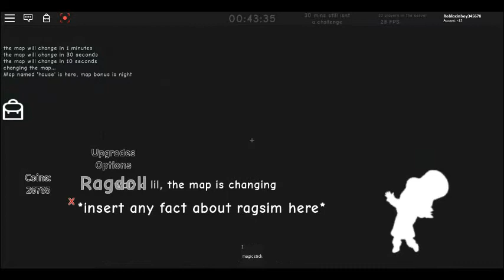Guest playing this Ragdoll game Funny Moments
its real funny